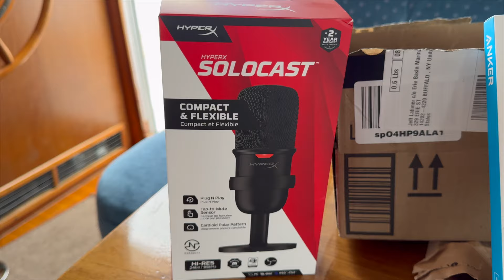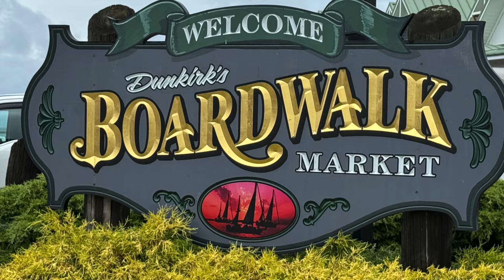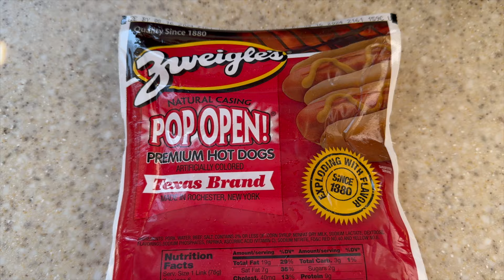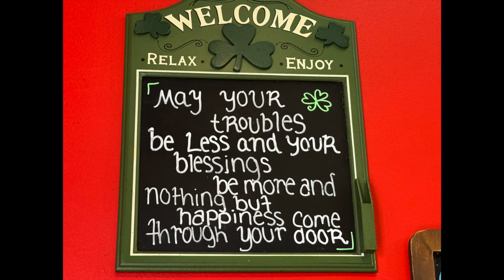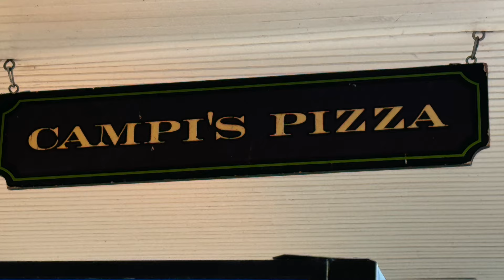#093 - Dunkirk 08/08 to 08/12/2024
Our first stop crossing Lake Erie turns from one day to several due to high winds and waves.

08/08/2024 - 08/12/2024